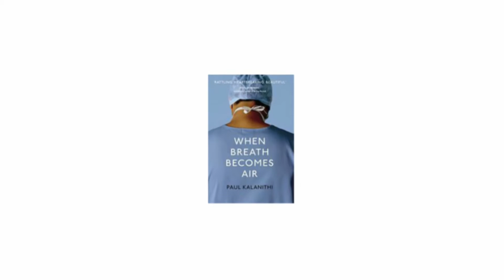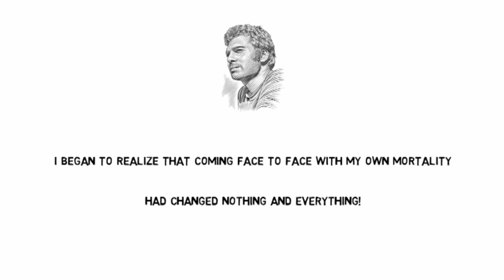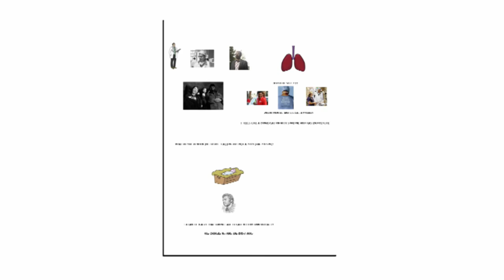When Breath Becomes Air - Paul Kalanithi | Book review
When Breath Becomes Air is an autobiography, a chronicle of Paul Kalanithi’s life, from his journey as a young medical student to neurosurgeon, and finally, a patient forced to confront his own mortality.
RELATED CHANNELS
Optimize Your Journey
Lifelonglearning
FightMediocrity
Improvement Pill
OnePercentBetter
FightMediocrity
For USA and others
Our Suggested Read

For Indians
Our Suggested Read

If you'd like to make videos like this purchase Videoscribe